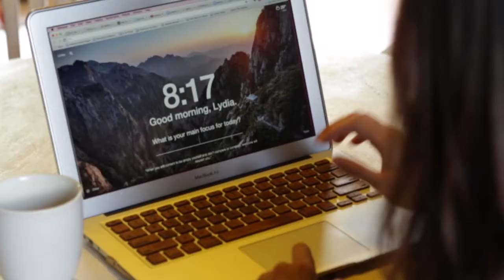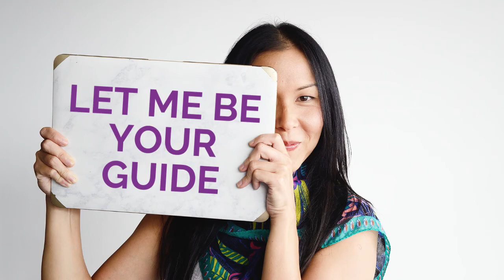Corporate Escape Stories: How To Build A Great Business With A Nomadic Family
In today’s series of corporate escape stories, I interview Erin Kelly to pick her brain on how she got started on living an unconventional life and building her business while living a nomadic family life.